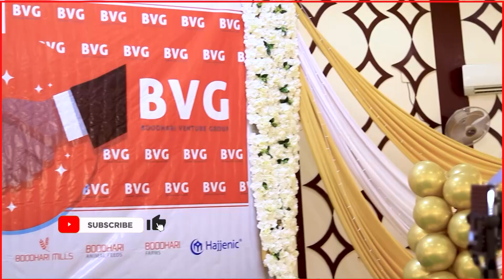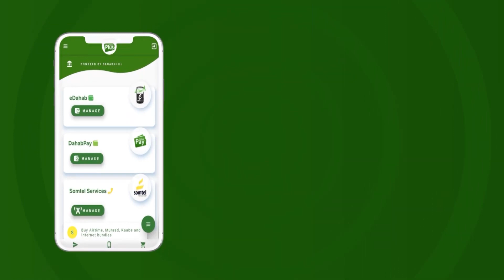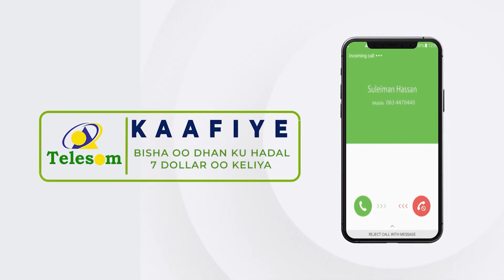Heshiis Noociisu Ku Cusub Yahay Dalka Oo Ay Galeen Laba Shirkadood Oo Waawayni